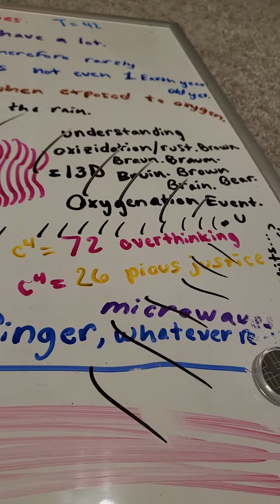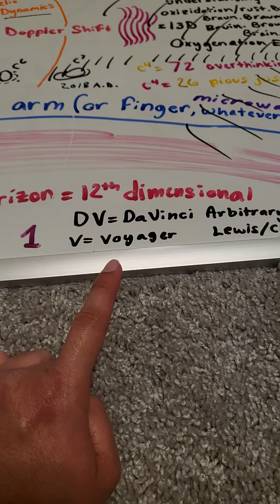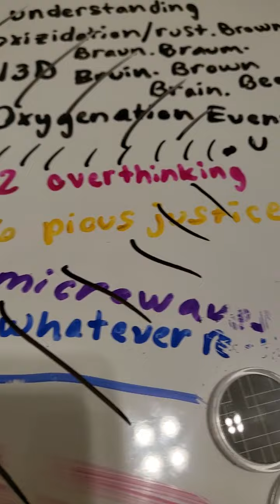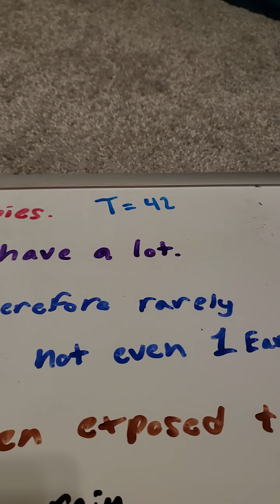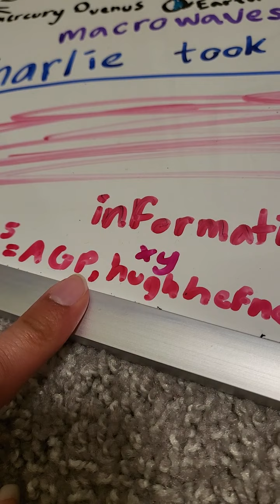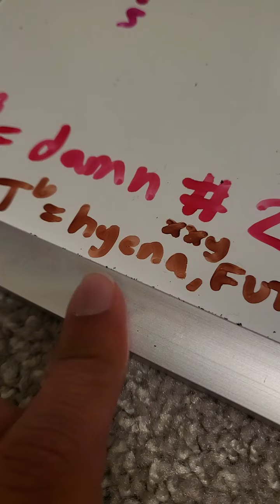Hyenas always laughing, T^6, with xxy, future is chromatic, chromosomal, don't resist proton therapy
the solution to cancer is proton therapy. what's death? proteins, from ATP, created AGP. Phosphorous, you bastard effect. Promethean Village, they're human. Phaetons Paragons Pharaoh.